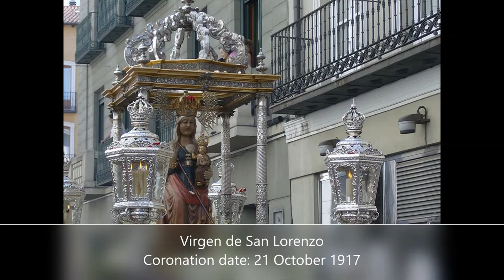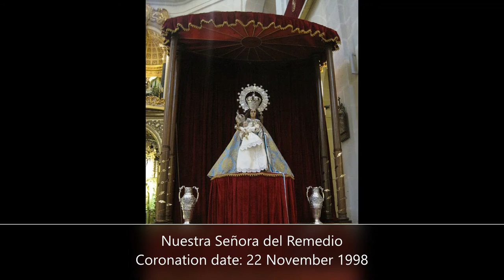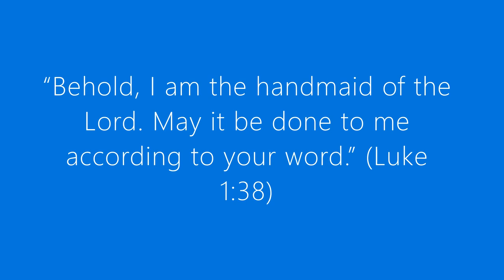Canonically Crowned Marian Images of Spain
A blessed morning and TGIF!

Today is the Solemnity of the Annunciation and in line with this, this day will be very super extraordinary because the Holy Father, Pope Francis, along with the bishops of the whole world will consecrate Russia and Ukraine to the Immaculate Heart of Mary. Hence, this will happen later at 5:00 PM in Rome (12:00 MN in Manila the next day). To wrap it up, you can watch the different canonically crowned Marian images of Belgium, Italy, the Philippines, and Poland, which will be shown on the suggestion box. Hope you enjoy this video. God bless you and Mama Mary loves you.

Music used
1. Ave Maria by Himig Heswita
2. Magnificat by Hangad
3. Hágase en mí, según tu palabra (Theme song of the WYD 2019)